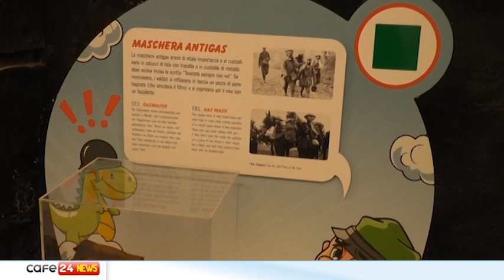CAFE24 TGVENEZIA MAR 11 LUGLIO 2023